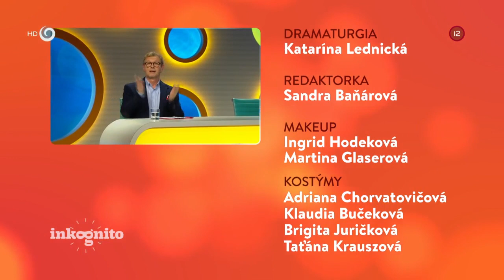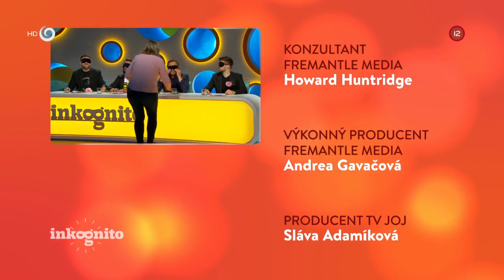Tajný hosť Števo Martinovič (INKOGNITO)